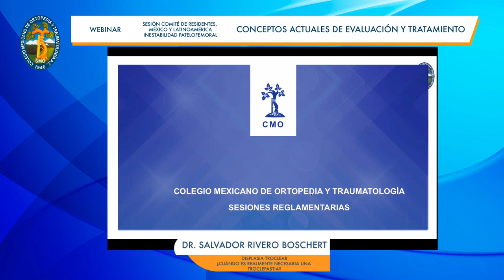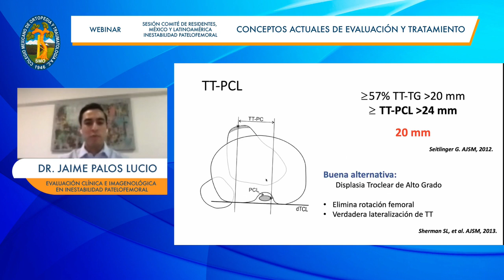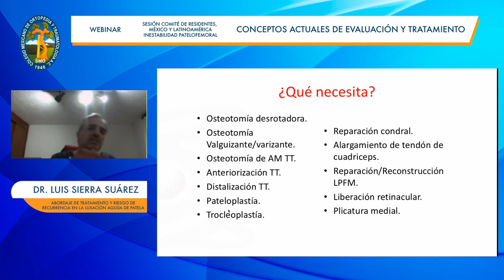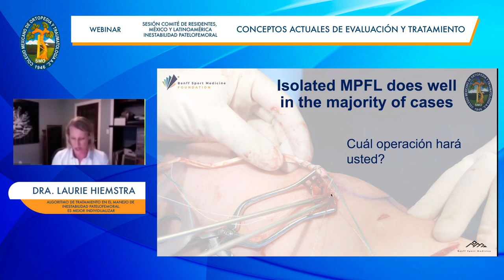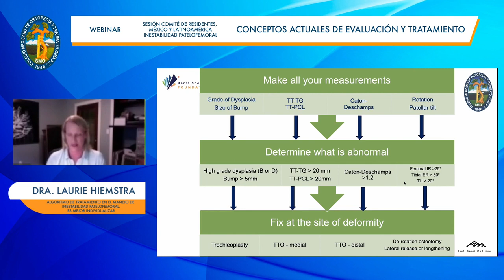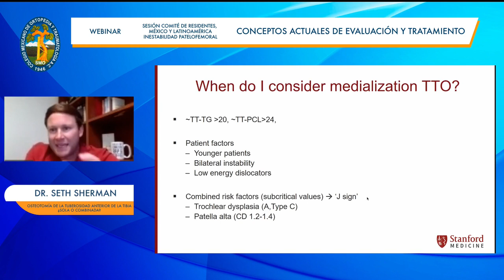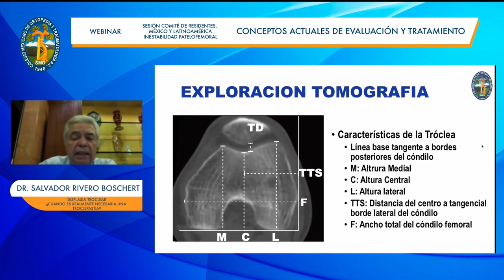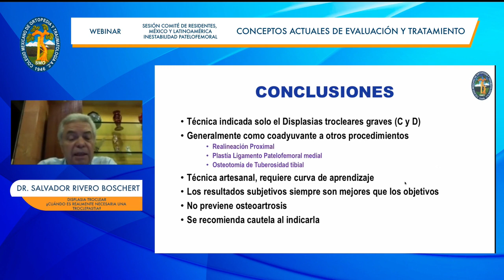Inestabilidad patelofemoral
Evaluación clínica e imagenológica en inestabilidad patelofemoral - Dr. Jaime Palos Lucio.
Abordaje de tratamiento y riesgo de recurrencia en la luxación aguda de patela - Dr. Luis Sierra Suárez.
Algoritmo de tratamiento en el manejo de inestabilidad patelofemoral. Es mejor individualizar - Dra. Laurie Hiemstra MD, PhD, FRCSC.
Osteotomia de la tuberosidad anterior de la tibia. ¿Sola o combinada? - Dr. Seth Sherman.
Displasia troclear, ¿cuándo es realmente necesaria una trocleoplastia? -
Dr. Salvador Rivero Boschert.
Discusión